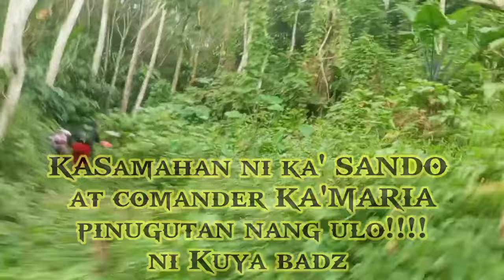tauhan ni comander ka' SANDO at ka MARIA pinugutan nang ulo ni Kuya badz malapit na kayo maubos.